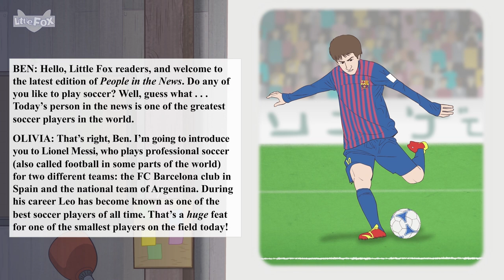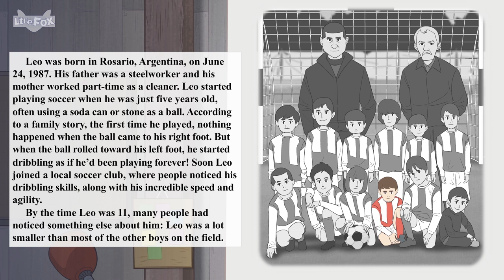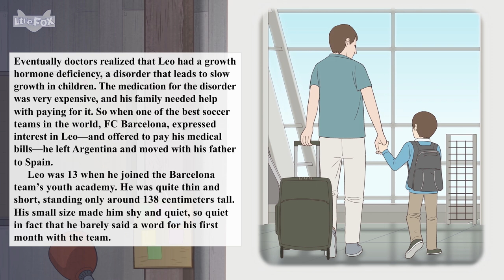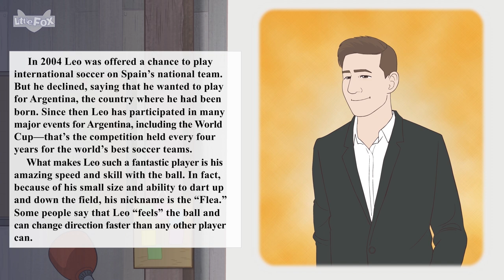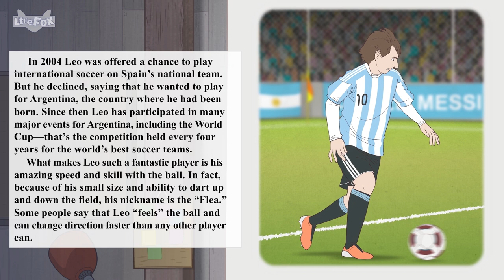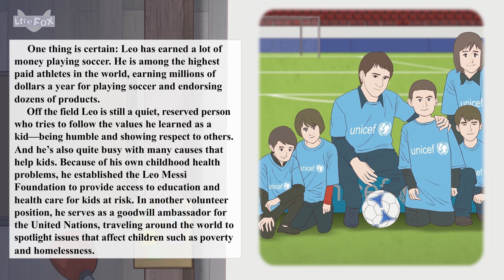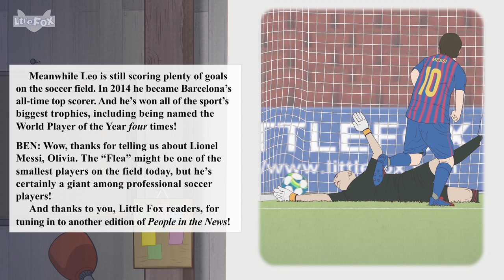The Story of Lionel Messi | Soccer | Greatest Player in the World | People in the News